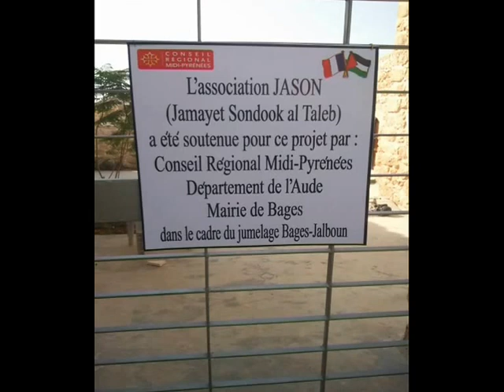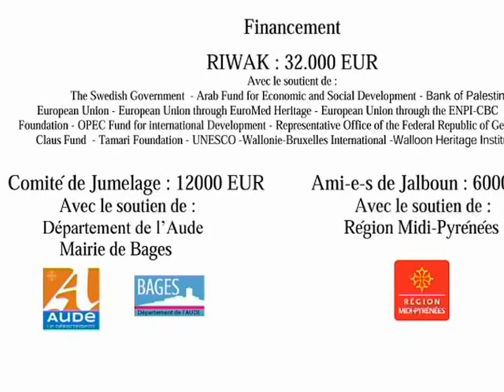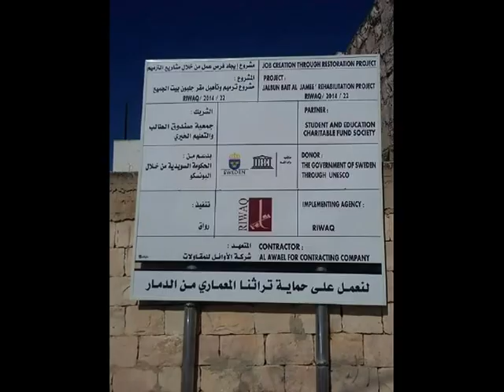Inauguration Jalboun 2015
Inauguration of Jalboun Guest House in 19 October 2015.